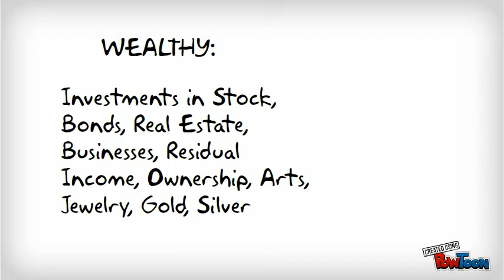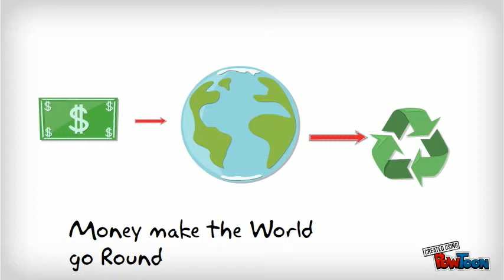Master Mind Money | Wealthy vs. Rich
Master Mind Money, Wealth vs. Rich gives you information in regards of being Wealth or Rich and is there a difference?  The Link below will take you to the Master Mind Money Site which will provide great information and resources to earn Extra Money and Wealth.

Master Mind Money:
This Site will Give
you the Tools to Attain,
and Gain Wealth Knowledge

Get Rich

Become Wealthy

Money

Investment

Investments

Riches

Prosperity

Gain Wealthy

Stock

Bonds

Real Estate

Art

Affluent

Millionaire

Billionaire

Success

Gold

Silver